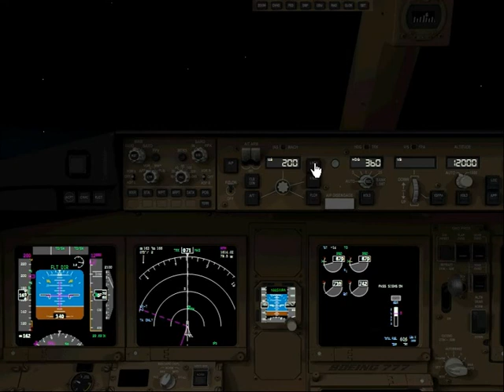fs9 EDDF-LFPG T/O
fs9 EDDF-LFPG T/O at B777LRF.